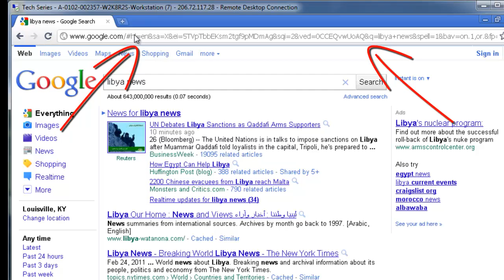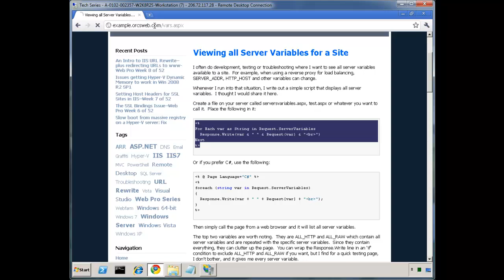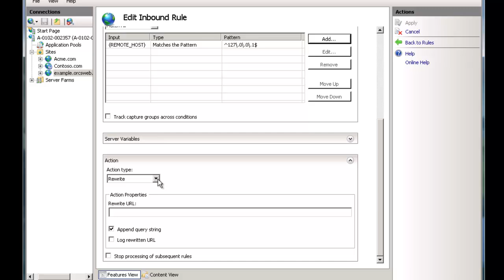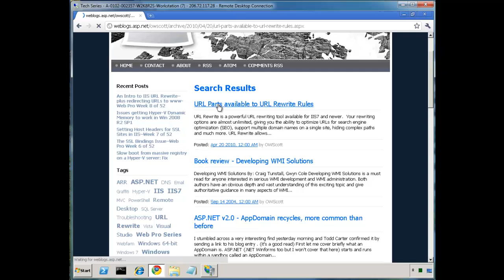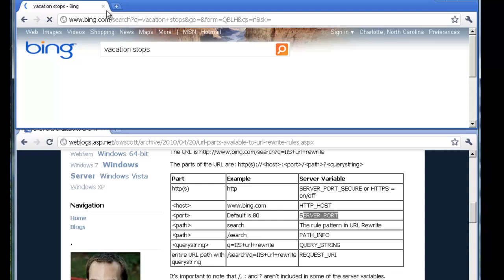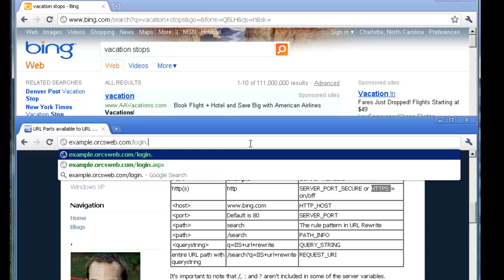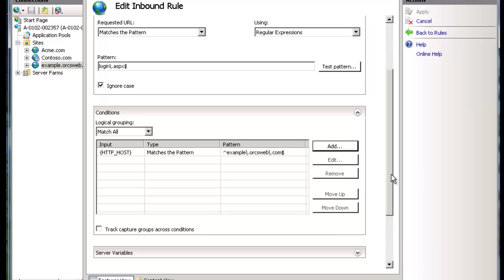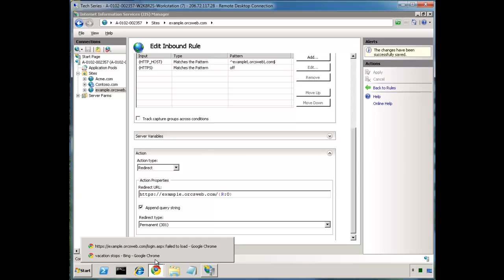Understanding URL Rewrite - Part 2 (Week 9)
This session covers ServerVariables, the URL Parts and redirecting http to https using URL Rewrite.  This is part 9 of a 52 week series for the Web Pro